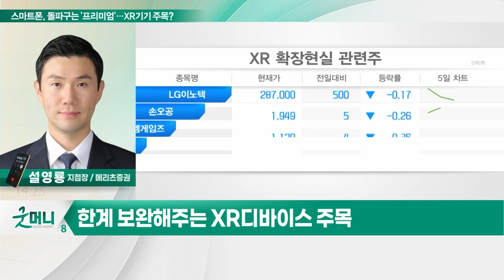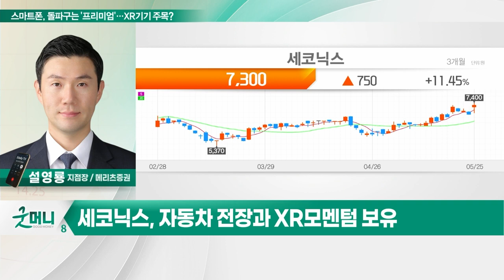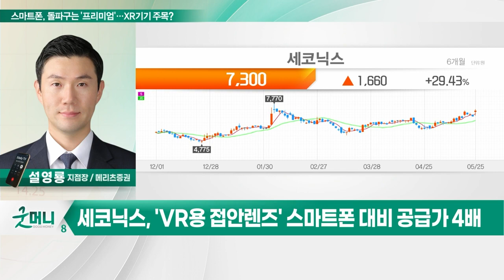세코닉스(053450)... 스마트폰, 돌파구는 '프리미엄'… XR 기기 주목?_투자 인사이트 (20230526)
Q. 스마트폰, 돌파구는 '프리미엄'… XR 기기 주목?

세코닉스(053450)
- 자동차 전장과 XR 모멘텀 보유
- 스마트폰 비중 감소 VS 차량용 카메라 비중 증가
- 차량용 부품 비중 45%→80%로 증가
- 'VR용 접안렌즈' 스마트폰 대비 공급가 4배